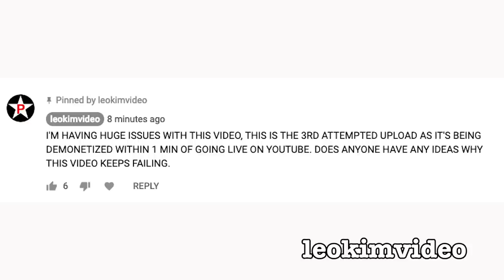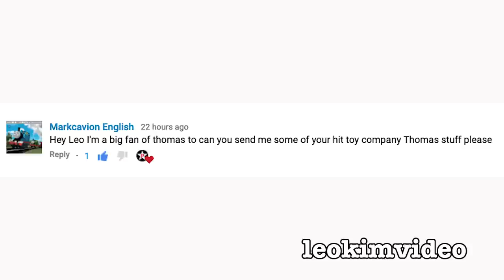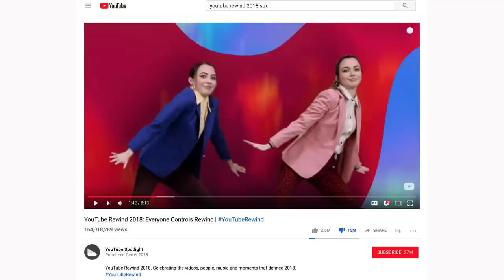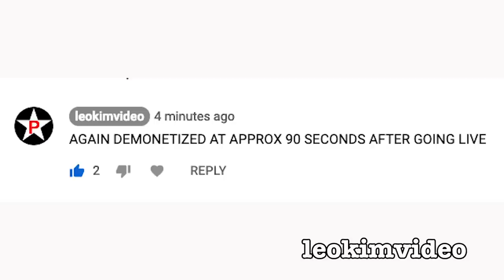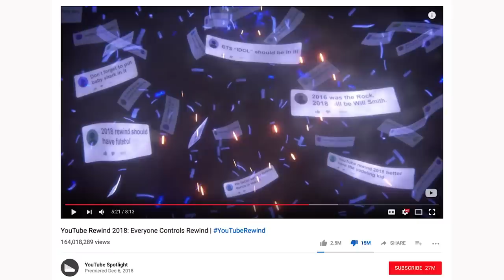Redback Spider Car Gate Gym & Bindi Spider Gonzo 3.0 EDUCATIONAL VIDEO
I found more Redback Spiders under my car and at the front gate. These are very young spiders setting up spider nests. The trick to finding these nests is look for the distinctive Redback spider web. I show a Redback spider who lives at the local gym and it's been amazing to see how many critters she's been feeding on. Bindi my pet Redback spider is still going strong, and her spider tank has many small bugs for her to feed on. I even find what looks like Gonzo 3.0. We had another savage summer storm and there is a sneak peek into that. But did Mrs Drain Spider survive this second huge storm for this Summer. Anyway spider season in Australia is never boring.

The Redback spider (Latrodectus hasseltii) is a species of venomous spider indigenous to Australia. It is a member of the cosmopolitan genus Latrodectus, the widow spiders. The adult female is easily recognised by her spherical black body with a prominent red stripe on the upper side of her abdomen and an hourglass-shaped red/orange streak on the underside. Females have a body length of about 10 millimetres (0.4 in), while the male is much smaller, being only 3–4 mm (0.12–0.16 in) long. Mainly nocturnal, the female Redback lives in an untidy web in a warm sheltered location, commonly near or inside human residences. It preys on insects, spiders and small vertebrates that become ensnared in its web. It kills its prey by injecting a complex venom through its two fangs when it bites, before wrapping them in silk and sucking out the liquefied insides. Male spiders and spiderlings often live on the periphery of the female spiders' web and steal leftovers. Other species of spider and parasitoid wasps prey on this species. The Redback is one of few arachnids which usually display sexual cannibalism while mating. The sperm is then stored in the spermathecae, organs of the female reproductive tract, and can be used up to two years later to fertilise several clutches of eggs. Each clutch averages 250 eggs and is housed in a round white silken egg sac. The Redback spider has a widespread distribution in Australia, and inadvertent introductions have led to established colonies in New Zealand, Japan, and in greenhouses in Belgium.
The redback is one of the few spider species that can be seriously harmful to humans, and its preferred habitat has led it to being responsible for the large majority of serious spider bites in Australia.

Video posted as educational, documentary, and scientific and forms part of my Redback Spider study series of videos.